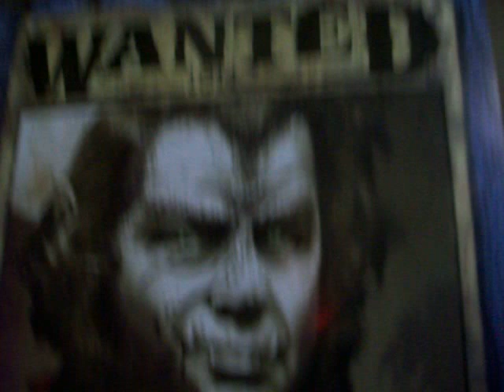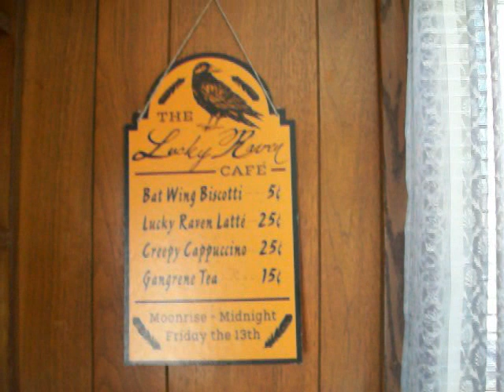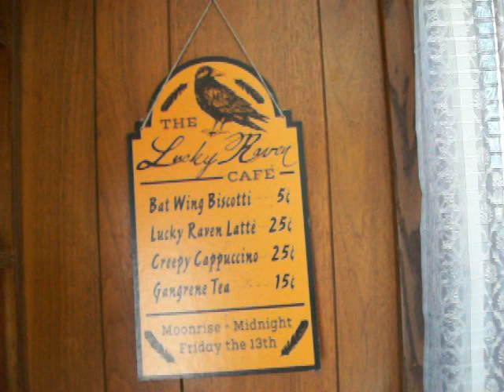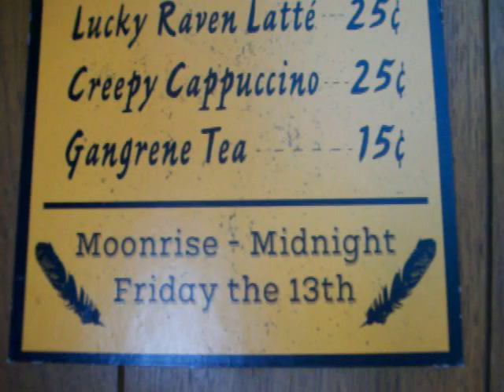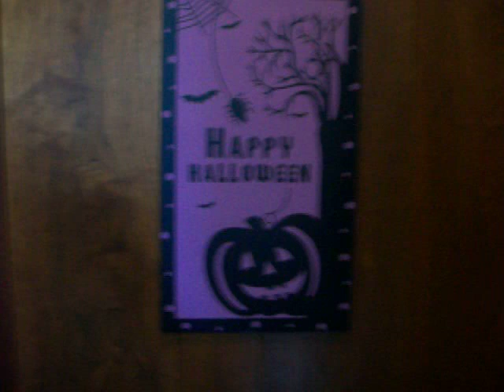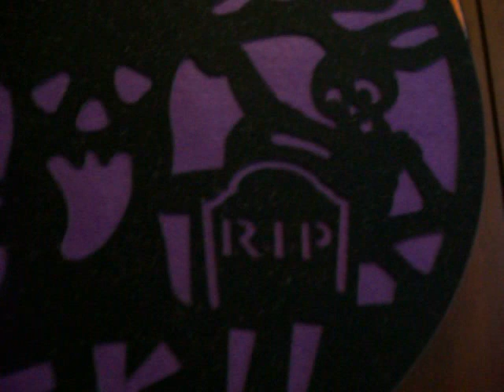Halloween House Tour(kitchen) part 4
The rest of my kitchen.